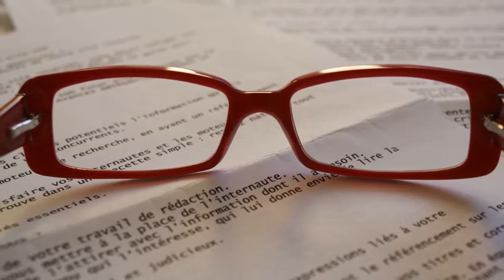Word Choice in English: Academic or Scholarly?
What's the difference between "Academic" and "Scholarly"?

This very short video shares the information I found in books about English language when choosing between two or more words.

References:
- Right Word, Wrong Word by L. G. Alexander, Longman, 1997 (5th edition)
- Word for Word by S. Clark & G. Pointon, Oxford Press, 2003
- Practical English Usage by Mickael Swan, Oxford University Press, 2005 (3rd edition)
- Little Gold Grammar Book Brandon Royal, Maven Publishing, 2010
- The Blue Book of Grammar and Punctuation by Jane Straus, Lester Kaufman, Tom Stern, Wiley, 2014 (11th edition)
- Practical Punctuation by Ian Gordon, Heinemann, 1978

Choosing the right word when writing and speaking is a delicate exercise yet of crucial importance when it comes to the quality of your communication.
As a non-native speaker, I tremendously struggle with improving my English or keeping on improving my English I should say. Several books are available out there for us to read. A few years ago, I opened some of them and found them all pretty boring. Still, I wanted to improve my English and then decided to write these short videos to sum up my readings. The playlist WORD CHOICE gathers all the videos I have written and created so far. There are more to come!
I hope these videos about the choice of words in English will help you too!

Pascaline Lorentz is a French PhD in Sociology who lived in many countries (Canada, Slovakia, Russia, Australia, the United States, and the Czech Republic). She is from Strasbourg, a city located on the border between France and Germany. She works in French and English and has studied Russian, Slovak, Czech, Italian, German and Arabic.

She is running Keep it Up! a business that delivers training for people who wants to internationalize their profile and improve their experiences.

Pascaline Lorentz est formatrice en anglais pour les professionnels et particuliers sur Strasbourg et sa région (Obernai, Molsheim, Truchtersheim, etc.) Contactez-la à et consultez son

What about watching another video?
"Choice of Words in English: to Develop or to Exploit?"